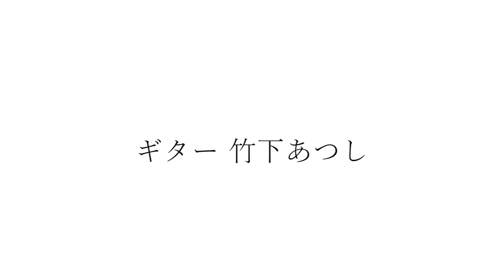カッコいいギター教室「うりと愛する妻へのメヌエット0320」